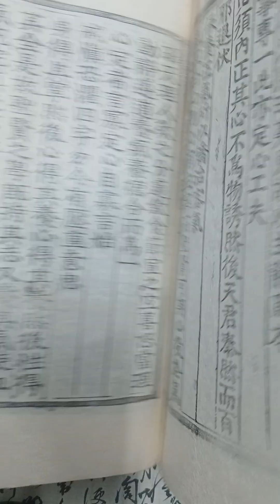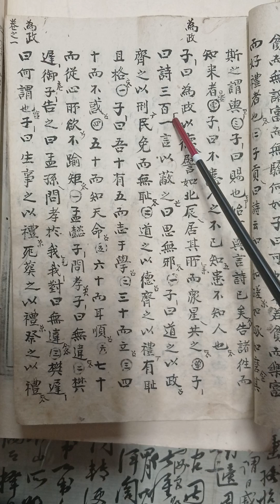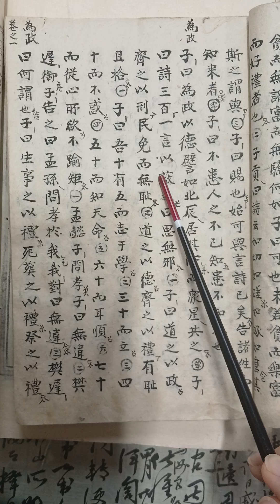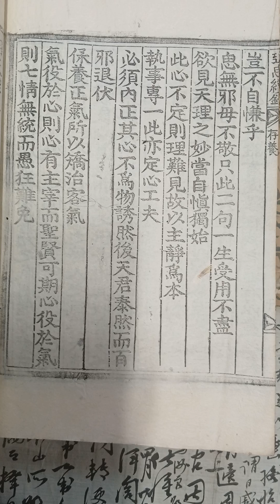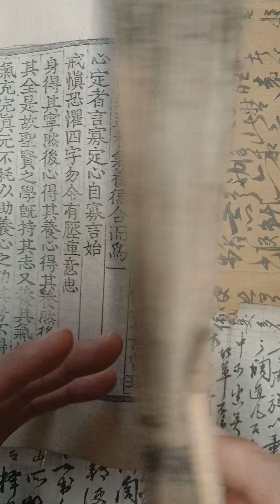근사속록에서 말하는 사무사란?